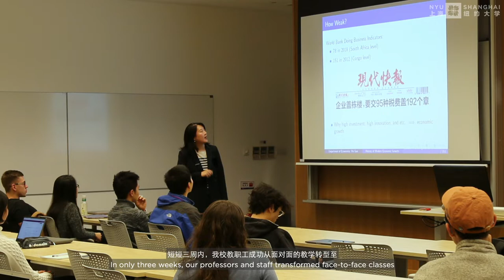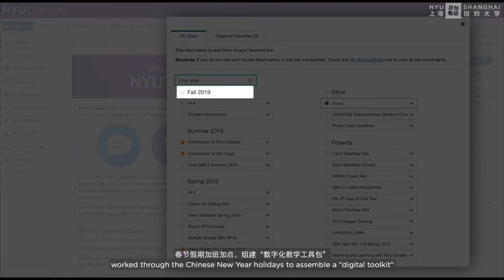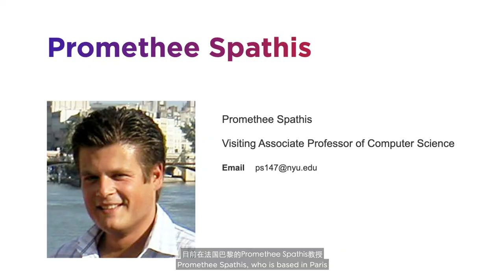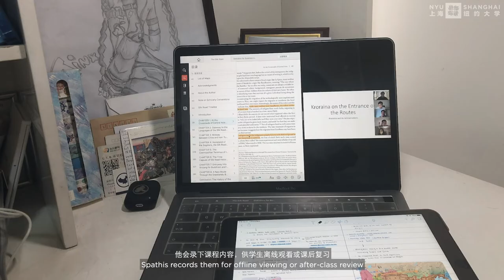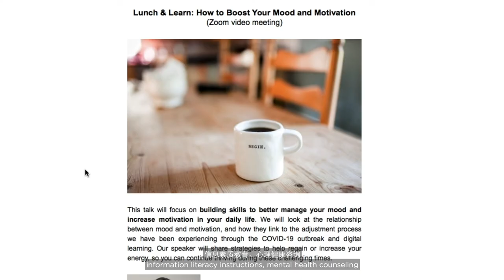Digital Learning: How NYU Shanghai Adapted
More than 1,000 NYU Shanghai students and faculty have been participating in remote learning this semester, engaging each other in virtual lectures, discussions, and even piano classes from as far away as Brazil, India, and the United States, and as close by as the Jinqiao Residence Halls.

As the COVID-19 pandemic forced more universities around the world to move classes online, NYU Shanghai released its comprehensive digital teaching toolkit to fellow institutions and shared lessons learned from its month-long headstart